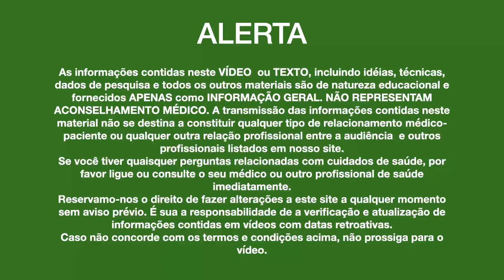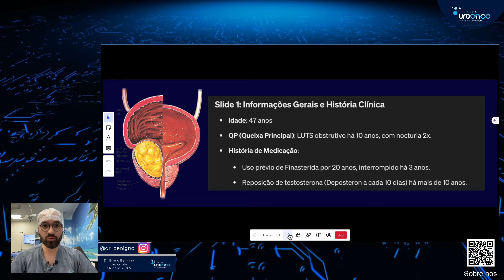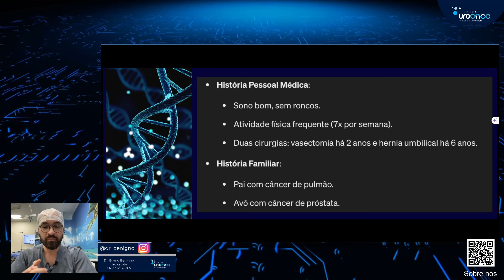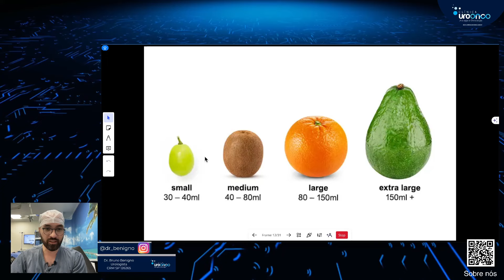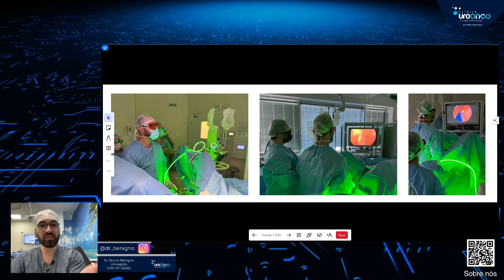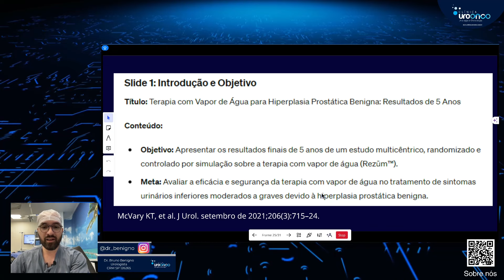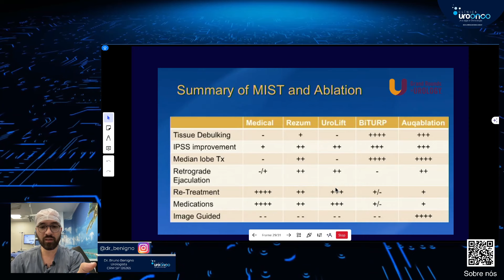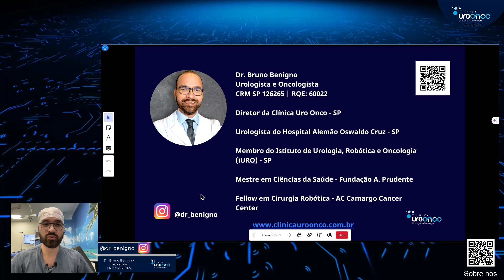47 Anos e com Próstata de 30g | Tratamos com o Vapor de Água | REZUM | Entenda as indicações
**🩺 Caso Clínico Abordado: Um paciente de 47 anos com hiperplasia benigna da próstata e sintomas urinários persistentes.

Tempo: 00:00:06 - 00:04:50
Detalhes: Histórico de 10 anos com sintomas, uso anterior de finasterida e perda de libido após interromper o medicamento.
**🔬 Tratamento com Vapor de Água (REZUM): Discussão detalhada sobre a escolha deste método menos invasivo comparado à cirurgia tradicional.

Tempo: 00:04:51 - 00:09:22
Detalhes: O procedimento utiliza vapor de água a 103°C para reduzir o tamanho da próstata, preservando a função sexual e minimizando riscos.
**👨‍⚕️ Avaliação e Procedimento: Descrição do processo de avaliação da próstata e a aplicação prática do REZUM.

Tempo: 00:09:23 - 00:13:55
Detalhes: Uso de imagens tridimensionais para explicar a anatomia da próstata, e um vídeo de um procedimento ao vivo.
**📊 Evidências e Resultados: Dados de estudos sobre a eficácia do REZUM, com destaque para a melhoria na qualidade de vida e baixa necessidade de retratamento.

Tempo: 00:13:56 - 00:18:32
Detalhes: Estudo com 197 homens mostrando melhorias significativas nos sintomas e na taxa de fluxo urinário, com raras complicações.
Insights baseados em números:
Idade e Tamanho da Próstata: Paciente de 47 anos com próstata de 30g.
Duração do Tratamento: Uso de finasterida por 20 anos.
Eficácia do Tratamento: Estudos indicam uma melhoria de 44% no fluxo urinário após o procedimento REZUM.